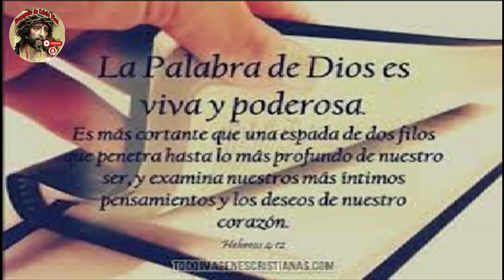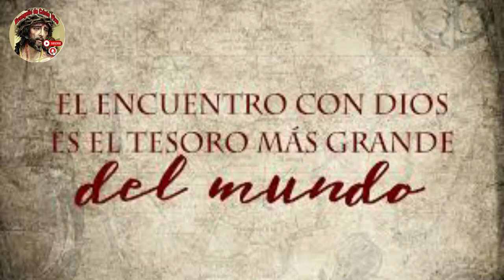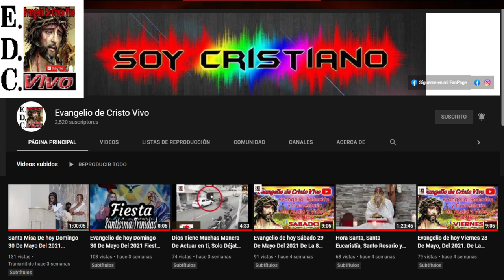Evangelio De hoy domingo 21 De mayo Del #2023 Fiesta De La ascension Del Señor - Ciclo A